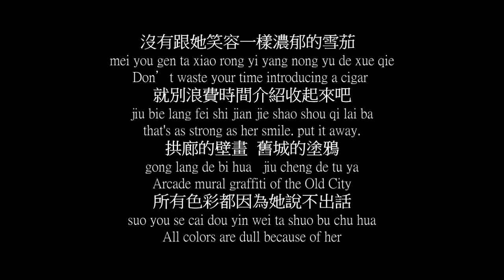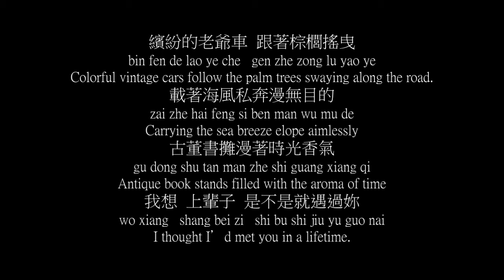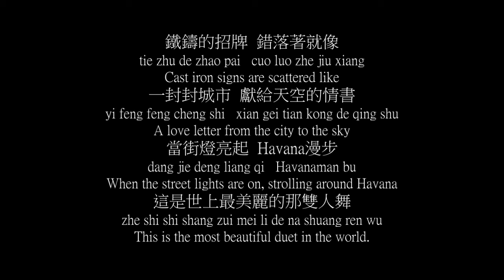周杰倫 Jay Chou – Mojito Pinyin Lyrics And English Translation Top Chinese Song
周杰倫 Jay Chou Mojito中文英文歌詞翻譯
Mojito Pinyin Lyrics And English Translation Top Chinese Song

曲/周杰倫
詞/黃俊郎

麻煩給我的愛人來一杯Mojito
ma fan gei wo de ai ren lai yi bei Mojito
Could I have a Mojito for my lover?

我喜歡閱讀她微醺時的眼眸
wo xi huan yue du ta wei xun shi de yan mou
I like to appreciate her drunk eyes.

而我的咖啡　糖不用太多
er wo de ka fei 　tang bu yong tai duo
And I don’t need too much coffee sugar.

這世界已經因為她甜得過頭
zhe shi jie yi jing yin wei ta tian de guo tou
The world is already too sweet because of her

沒有跟她笑容一樣濃郁的雪茄
mei you gen ta xiao rong yi yang nong yu de xue qie
Don’t waste your time introducing a cigar

就別浪費時間介紹收起來吧
jiu bie lang fei shi jian jie shao shou qi lai ba
that’s as strong as her smile. put it away.

拱廊的壁畫  舊城的塗鴉
gong lang de bi hua   jiu cheng de tu ya
Arcade mural graffiti of the Old City

所有色彩都因為她說不出話
suo you se cai dou yin wei ta shuo bu chu hua
All colors are dull because of her

這愛不落幕  忘了心事的國度
zhe ai bu luo mu   wang le xin shi de guo du
This love does not end, forget the heart of the country.

妳所在之處  孤單都被征服
nai suo zai zhi chu   gu dan dou bei zheng fu
All the loneliness is conquered wherever you are.

鐵鑄的招牌  錯落著就像
tie zhu de zhao pai   cuo luo zhe jiu xiang
Cast iron signs are scattered like

一封封城市  獻給天空的情書
yi feng feng cheng shi   xian gei tian kong de qing shu
A love letter from the city to the sky

當街燈亮起  Havana漫步
dang jie deng liang qi   Havanaman bu
When the street lights are on, strolling around Havana

這是世上最美麗的那雙人舞
zhe shi shi shang zui mei li de na shuang ren wu
This is the most beautiful duet in the world.

繽紛的老爺車  跟著棕櫚搖曳
bin fen de lao ye che   gen zhe zong lu yao ye
Colorful vintage cars follow the palm trees swaying along the road.

載著海風私奔漫無目的
zai zhe hai feng si ben man wu mu de
Carrying the sea breeze elope aimlessly

古董書攤漫著時光香氣
gu dong shu tan man zhe shi guang xiang qi
Antique book stands filled with the aroma of time

我想  上輩子  是不是就遇過妳
wo xiang   shang bei zi   shi bu shi jiu yu guo nai
I thought I’d met you in a lifetime.

喧囂的海報躺在  慵懶的閣樓陽台
xuan xiao de hai bao tang zai   yong lan de ge lou yang tai
Noisy poster lying on lazy attic balcony

而妳是文學家筆下的那一片海
er nai shi wen xue jia bi xia de na yi pian hai
And you’re the sea that the writer wrote.